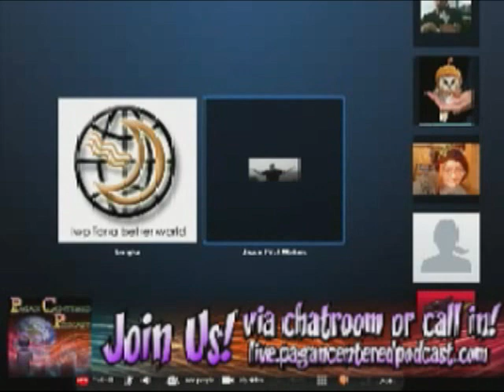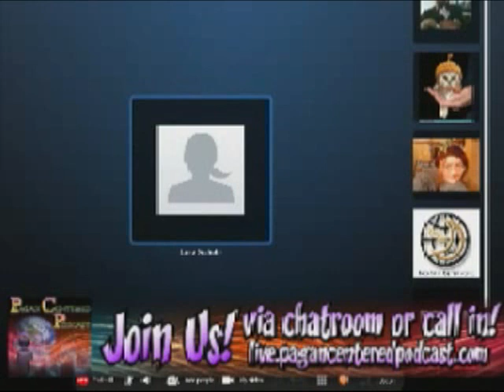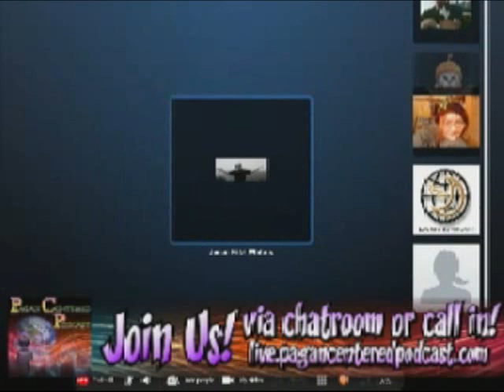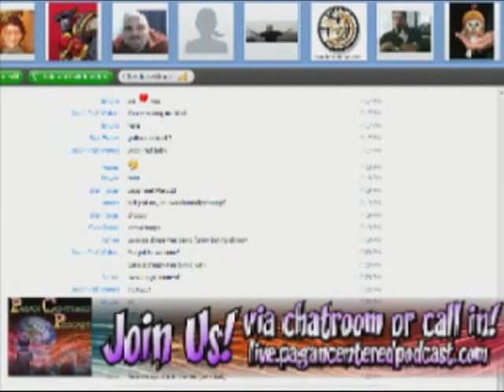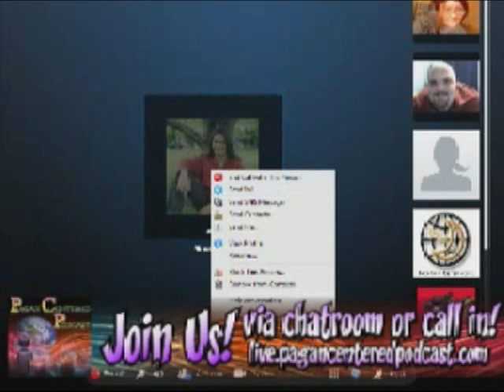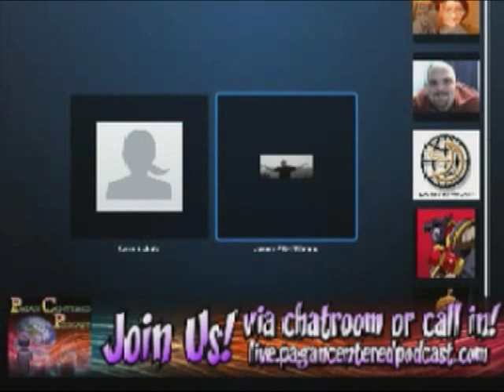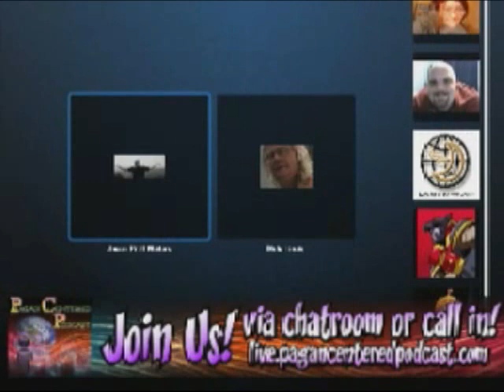PCP Video: Pantheacon 2011 Recap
PCP welcomes Cara Shultz of the Pagan+Politics Blog, Jason Pitzl-Waters of The Wild Hunt Blog and Star Foster of the Patheos.com Pagan Portal back from Pantheacon 2011.  We then discuss how the festival went, what happened and why people should consider going (or not going) to this event.